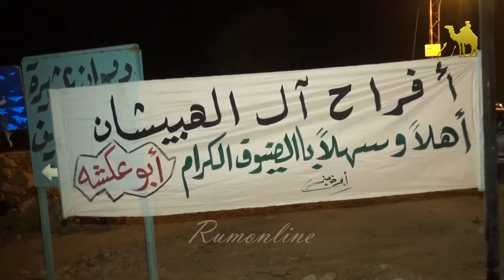سهرة شباب الهبيشان